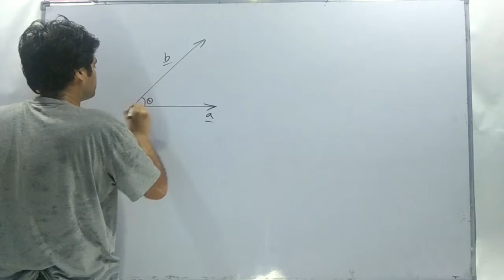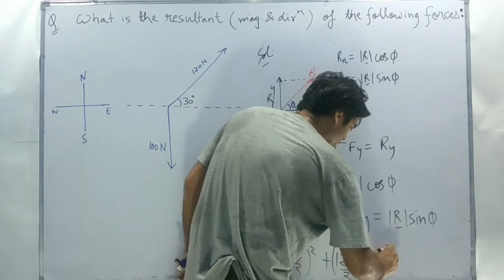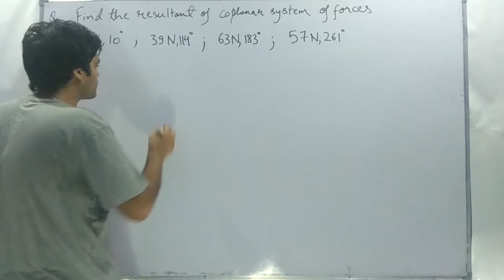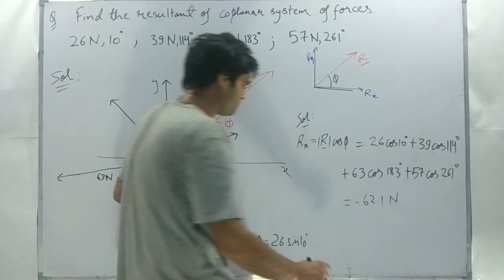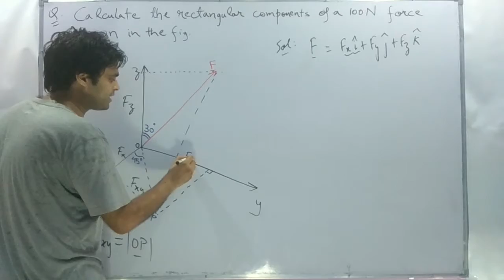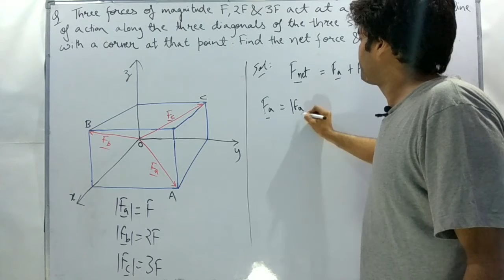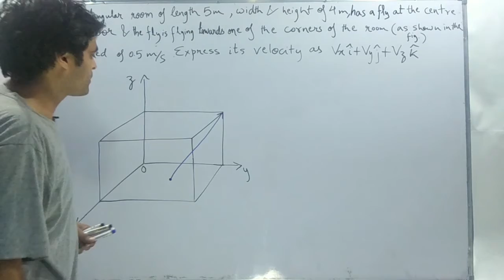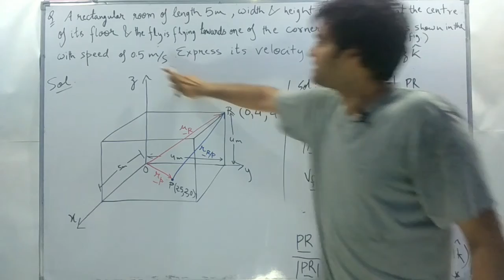Problems on Vector Algebra (Part 1)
These are some basic problems on Vector algebra, they will make you more comfortable with the use of vectors.